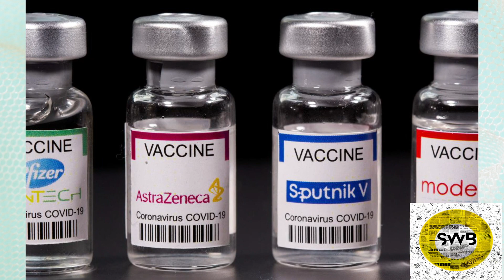रक्षा समाचार | Shortage in vaccines | COVID19